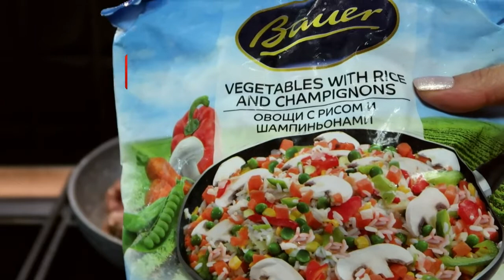БЫСТРЫЙ и ПОЛЕЗНЫЙ УЖИН * ОВОЩНАЯ СМЕСЬ с ФАРШЕМ * Julia's recipes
овощнаясмесьсфаршем быстрыйужин овощнаясмесьсмясом Приготовлю очень быстрый, но очень вкусный и полезный ужин. Обжаренный фарш с добавлением овощной смеси с рисом. Такое блюдо отлично вас выручит, когда совсем мало времени или сил для приготовления ужина или обеда.
Как всегда ничего сложного, а ужин обеспечен шикарный! Это очень вкусно!

📌✅ При использовании материалов канала необходима ссылка на ресурс и указание авторства